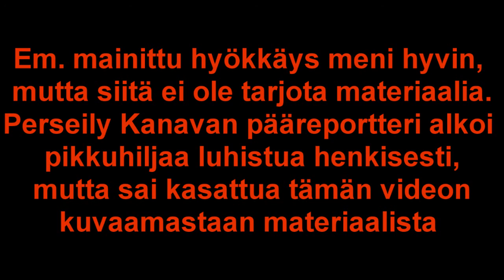Viikko 33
Elikkä kuvailut jatkuu. Editoin kiireessä väsyneenä, mutta ehkäpä joskus vähän kunnollisempaa settiä. Kamera lähti takuuhuoltoon ni hetkeen ei tuu videoita :)